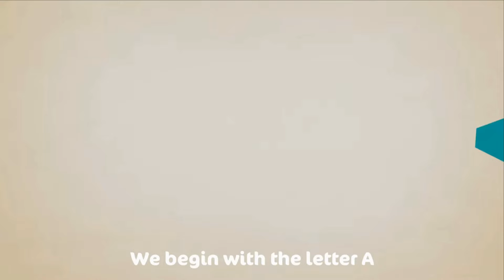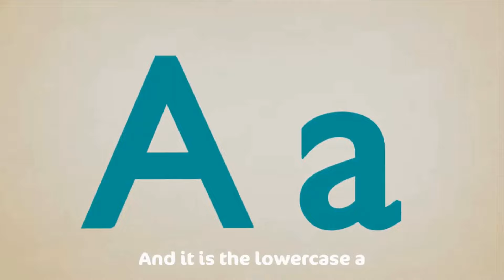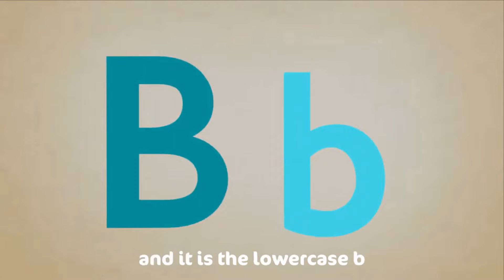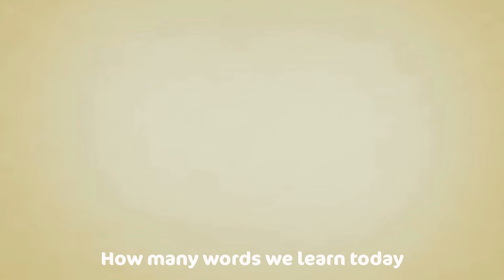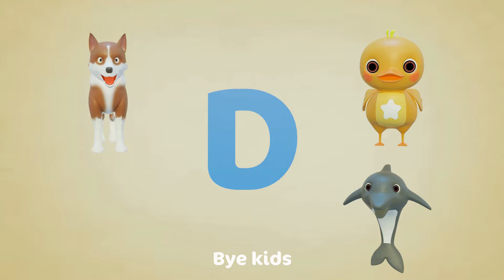Baby 5 Color Eggs Song! | Nursery Rhymes | Baby & Kids Songs